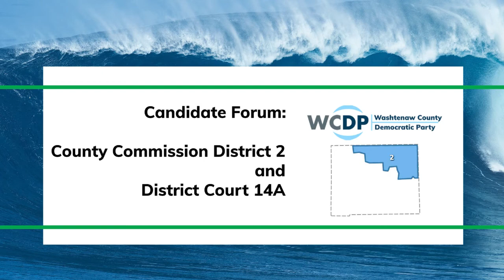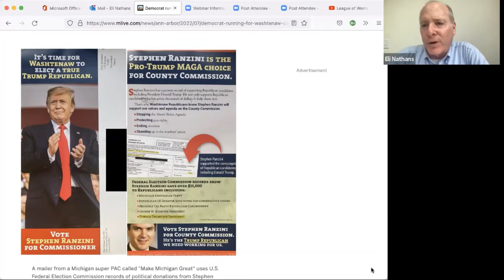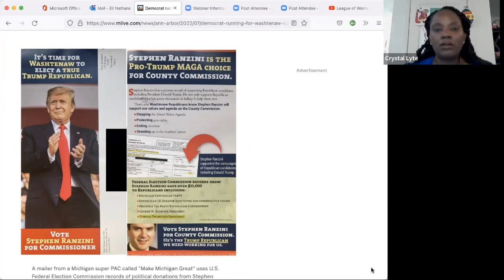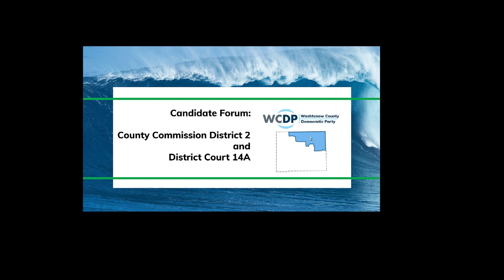WCDP Candidate Forum for for County Commission District 2 and District Court 14A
The WCDP held panels with Democratic primary candidates for the District 2 seat on the Washtenaw County Board of Commissioners and nonpartisan primary candidates for the vacant District Court position in District 14A on July 20.

 In the August 2 primary, voters will have the opportunity to vote for candidates for both positions.  In the District Court race the two candidates who receive the most votes will appear on the general election ballot in November.

County Commission

The Board of County Commissioners makes most policies in county government.  The work of the commissioners affects many aspects of community life, from road maintenance and repair to community mental health, responses to crime, and high-speed internet.

District 2 includes a portion of the city of Ann Arbor north of M-14, along with Ann Arbor, Northfield, Salem, Webster, most of Superior and part of Dexter Townships.  Residents can find their county districts here:

The candidates are Crystal Lyte and Stephen Ranzini.  Mr. Ranzini was invited but did not attend.

Crystal Lyte is the vice chair of the WCDP Voice Committee; chair of the Eastern Washtenaw Democratic Club, and a community activist.  Stephen Ranzini is the president and CEO of University Bank, Ann Arbor, and a long-time Democratic activist.  Mr. Ranzini has been invited to this event but has not confirmed attendance.

District Court

The 14A District Court hears cases for all of Washtenaw County except the city of Ann Arbor and Ypsilanti Township. District courts are responsible for hearing cases involving small claims, traffic, landlord/tenant issues, civil matters under $25,000, and misdemeanor criminal charges.

The nonpartisan candidates for judge of District Court 14A are Fawn Armstrong, Karl A. Barr, Stuart M. Collis, and Torchio Feaster.

Fawn Armstrong is an assistant prosecuting attorney for Washtenaw County and has held that position for 10 years.  Karl A. Barr is the assistant city attorney for Ypsilanti, a position he has held for 20 years; he is also in private practice with the Barr Anhut and Associates law firm.  Stuart M. Collis is an attorney in private practice who has appeared in most of the Michigan district courts as well as federal courts; he is also a mediator in Washtenaw, Jackson, and Oakland Counties.  Torchio Feaster is an assistant public defender in Washtenaw County.